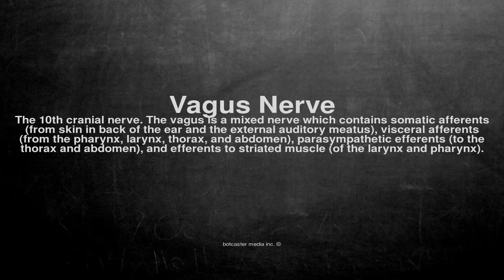Medical vocabulary: What does Vagus Nerve mean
What does Vagus Nerve mean in English?